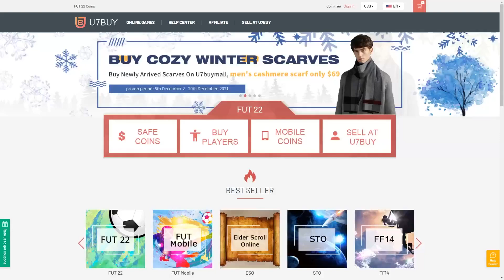THE BEST PLAYER ON FIFA 22! 97 Team of The YEAR KYLIAN MBAPPE PLAYER REVIEW - FIFA 22 ULTIMATE TEAM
In todays video, we look at Mbappe, best card on FIFA 22 bar none.